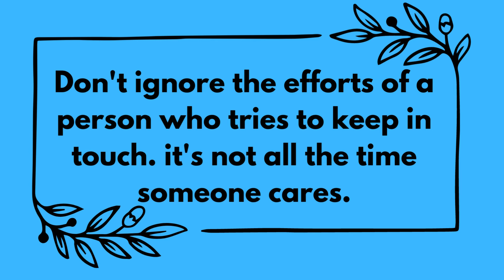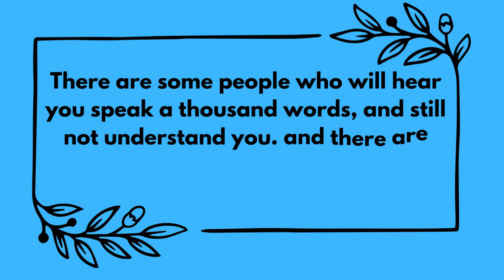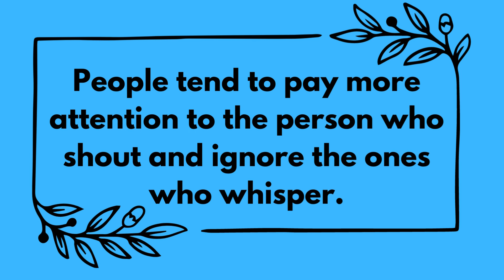Psychology Says, The Strangers In Your Dreams Are Actually... | Psychology For Today